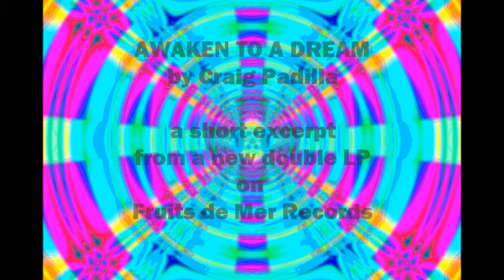'Awaken To A Dream', excerpt from 'Sonar', a new album by Craig Padilla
a short extract from a track on 'Sonar'  - a double LP compilation of recordings by Craig Padilla from 1996 onwards, none of which have appeared on CD or vinyl before. Although they span nearly 20 years of recordings, Craig and I selected them to provide a consistent feel across four sides of listening -- music influenced by the kosmische sounds of the 70s, but fed through 21st century equipment. Immerse yourself.

("This is the music of the orbs, planets that see their edges not drawn at their outer crusts but incorporating the surrounding atmosphere...you're in a soft, and very warm, gravity free hamster-ball riding the celestial slipstream"
Sunrise Ocean Bender
"A hulking galactic day dream mirage rippling in cavernous delights and ice sculptured mosaics, a star lit harmony of the spheres softly daubed in spectral swathes and journeying towards the airless voids of the beyond, elegant, elegiac and utterly captivating" The Sunday Experience)

This is only Craig's second appearance on vinyl, his first was the opening side of the Fruits de Mer 'strangefish' box set last year - this double LP is a natural continuation of Craig's contribution to the strangefish series and has the catalogue number strangefish six.